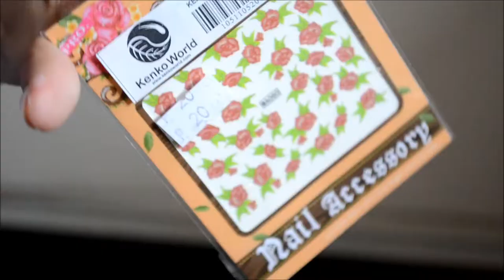Howto Rose Tattoo Nails by Erika Jjang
I'm really fond of roses nowadays~   ^_^ And nail innovations really just gets better and better! We have gel nail polishes, crack nails, ombre nails, glow in the dark nails, sun changing nails, nail glitters, nail stones, felt nails and so much more! Now, learn how to do this Rose Tattoo Nail Art in this quick and easy tutorial~ I think nail tattoos are better than sticker ones cause they stick on better and goes on flat! As if you drew them onto your nails!

Distance by Christina Perri ft. Jason Mraz

{Products Used:}
Caress Nail Polish Regular Clear Coat
Bobbie Premium Nail Creme Pure White
Tony Moly TR16
Etude House Nail File
Scissors
Etude House Cat Tweezers
Kenko Nail Accessory Nail Tattoo